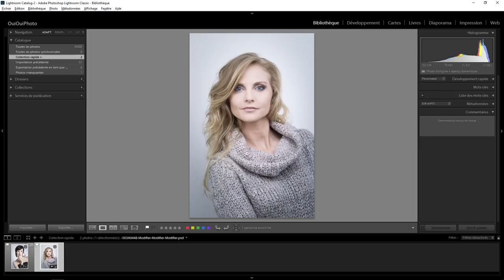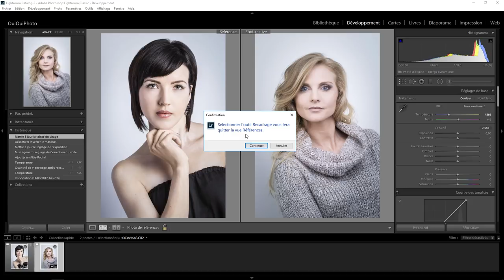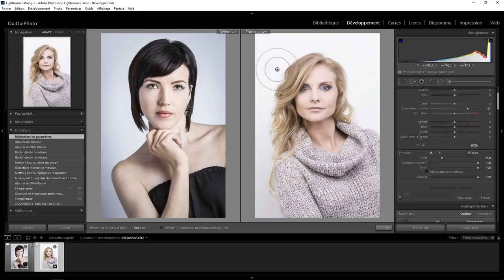Lightroom mais encore 62 - Vue de référence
Explication de la vue de référence dans lightroom . Une question sur Lightroom ou Photoshop ? Rejoignez le groupe FB